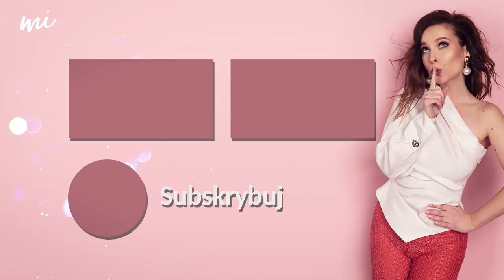Jak swobodnie rozmawiać o seksie – przydatne słownictwo. Mówiąc Inaczej, odc. 153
Przez długi czas myślałam, że polszczyzna nie pomaga nam swobodnie rozmawiać o seksie.
Okazuje się jednak, że to nie do końca prawda...

Partnerem odcinka jest marka Durex

Źródła, z których korzystałam:
1. Słownik seksualizmów polskich pod red. Jacka Lewinsona. Warszawa: Wydawnictwo „Książka i Wiedza” 1999.

Tu możecie kupić moją książkę:
A tu moje profile:
Facebook (czasem wklejam tu zabawne posty):

Jeśli tu zajrzałeś/zajrzałaś, łap buziaka! :*